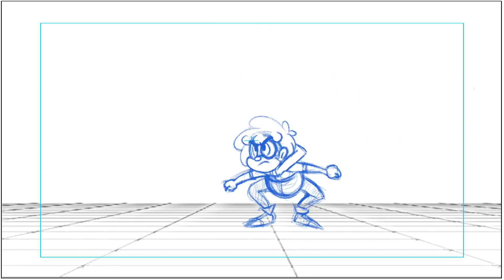part for a school anijam project!!!!!!!!!!!!!!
THOUGHT IT TURNED OUT GOOD SO ILL USE IT HERE! sounds used are from the thing and some random music from the assignment